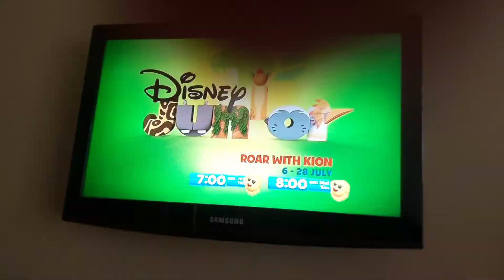Disney junior asia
Do not worst comment